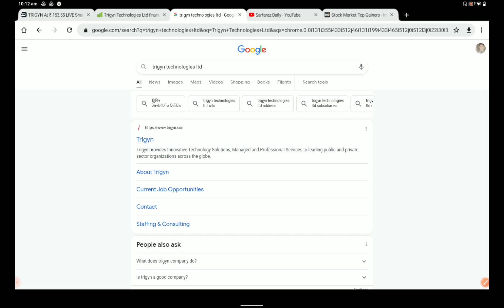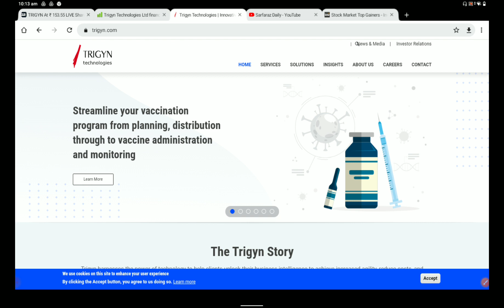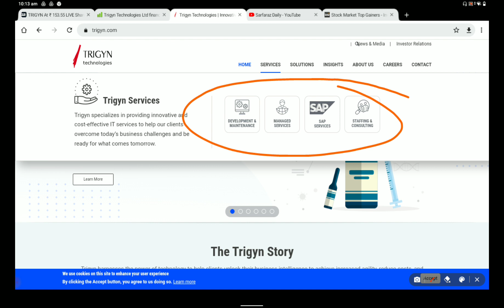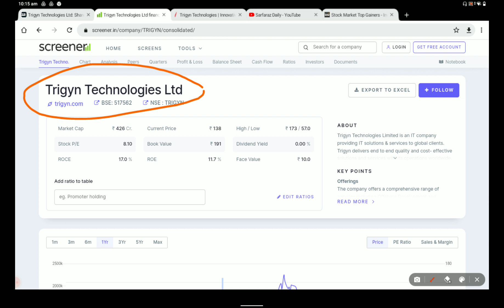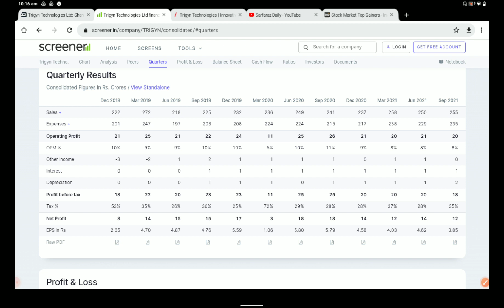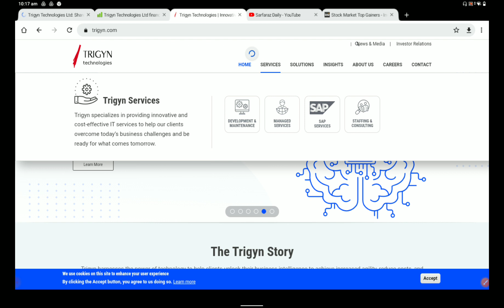TRIGYN TECHNOLOGIES LTD |SEPTEMBER QUARTER RESULT |NSE |BSE |STOCK MARKET |SARFARAZ DAILY